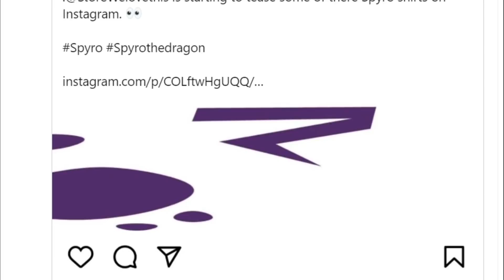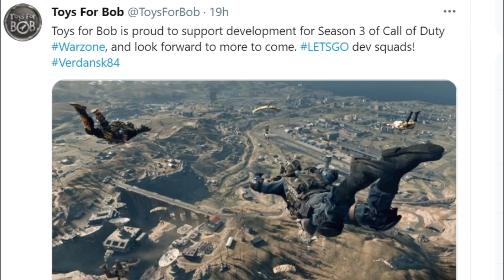EL INMINENTE SPYRO 4 | TOYS FOR BOB DEJA CRASH PARA CENTRARSE EN WARZONE | Critico Gamer